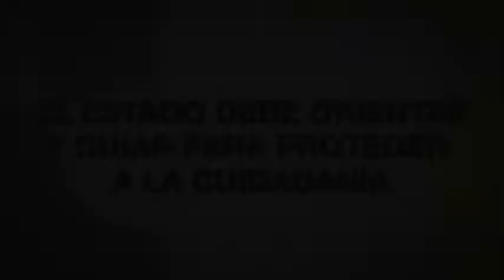" El Estado debe orientar y guiar para proteger a la ciudadana "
Extracto de la conferencia "La violencia en los medios de comunicación" dictada por José Enrique Finol, vicepresidente de la Asociación Internacional de Semiótica, el 06 de febrero del 2014 en CIESPAL.